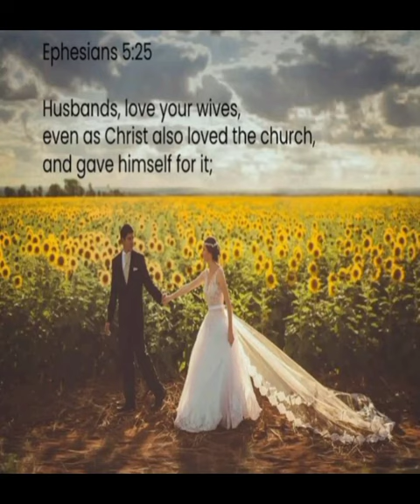Love Love Love 💕